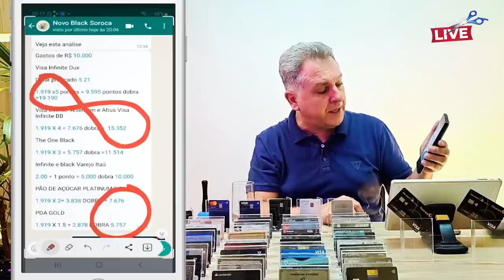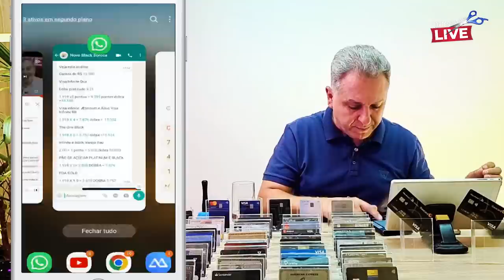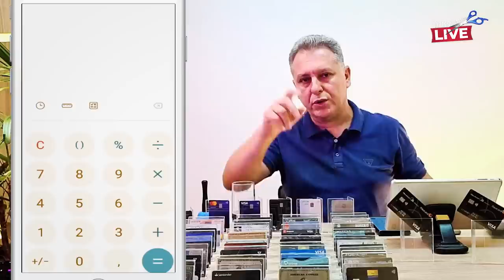💳SAIBA PORQUE NÃO DEVEMOS CANCELAR O PDA PLATINUM E GOLD, SAIBA AS INFORMAÇÕES IMPORTANTES DO CARTÃO